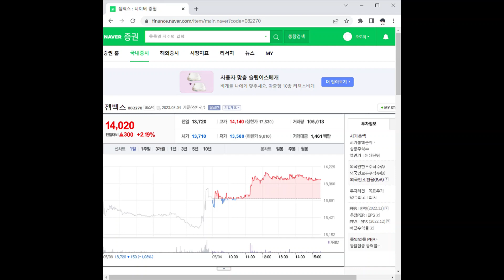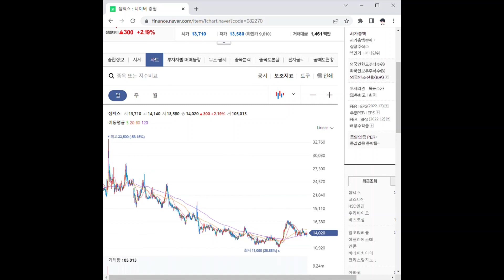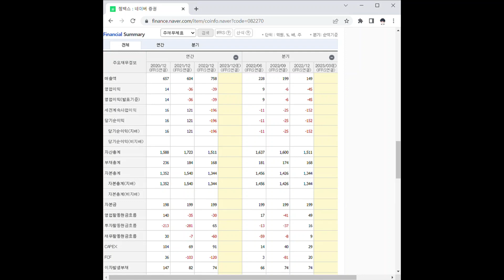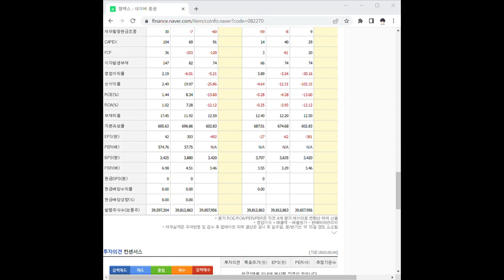082270젬백스 주가 전망 및 차트 분석